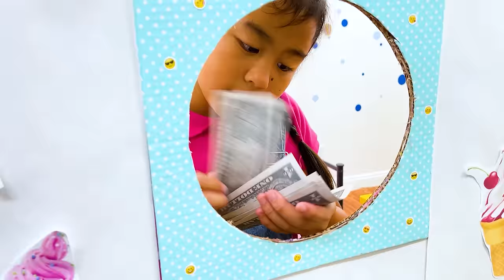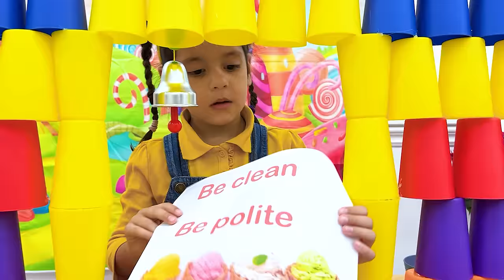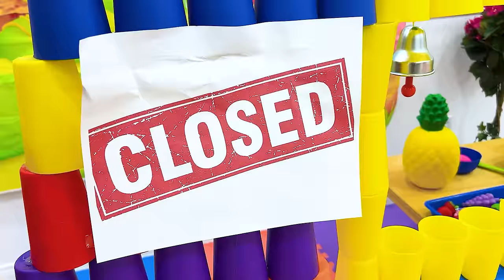Ellie Charlotte and Eric Ice Cream Cart Rescue Adventure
Ellie and Eric are on a quest for ice cream. After missing out on one ice cream cart, they find Charlotte's shop. Excitedly, they order their favorite flavors but are shocked by the price. Determined, they do chores for Uncle and Auntie, earning coins for their treats. But when they return, they find Charlotte's cart destroyed by a mischievous cow. Instead of buying ice cream, they use their hard-earned money to fix the cart. Grateful, Charlotte offers them free ice cream. Just as they're about to enjoy, the same cow returns, but this time, it's after Eric's ice cream! Everyone discovers the cow loves ice cream too. As they laugh and enjoy their treats, a farmer enters, apologizing for his ice cream-loving cow. Together, they all share a sweet moment, learning the value of hard work, kindness, and unexpected friendships.

Lesson Learned:
Sometimes, the best rewards come from helping others and unexpected surprises can lead to new friendships.